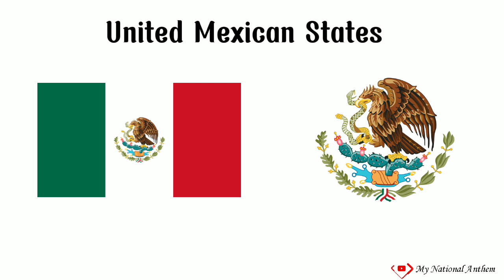National Anthem of Mexico🇲🇽 – Himno Nacional Mexicano (Instrumental)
Lyrics
Mexicanos, al grito de guerra
El acero aprestad y el bridón,
Y retiemble en sus centros la tierra.
Al sonoro rugir del cañón.
Ciña ¡oh patria! tus sienes de oliva
De la paz el arcángel divino,
Que en el cielo tu eterno destino
Por el dedo de dios se escribió.
Más si osare un extraño enemigo
Profanar con su planta tu suelo,
Piensa ¡oh patria querida! que el cielo
Un soldado en cada hijo te dio.

This is a channel to share the National Anthem in the world.